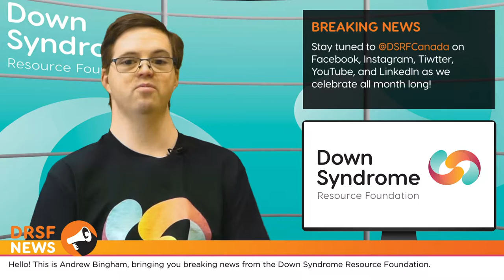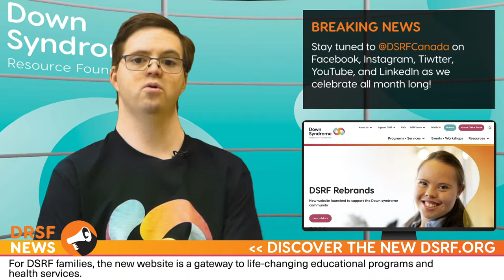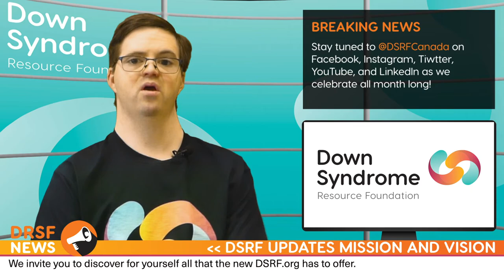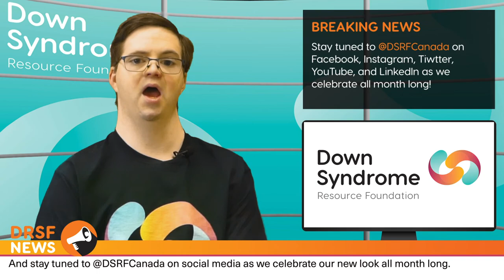DSRF Breaking News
WE INTERRUPT YOUR REGULARLY SCHEDULED PROGRAMMING TO BRING YOU THIS BREAKING NEWS

It's a very newsworthy day here at DSRF! Here from his newly redesigned studio is Andrew Bingham to break it all down for you.